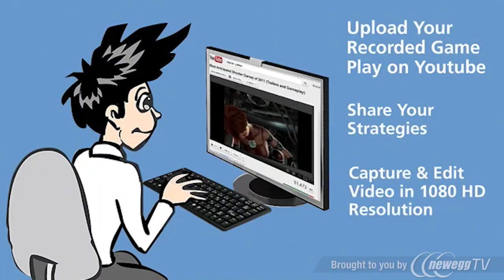DIAMOND HD 1080 Game Console Video Capture Device - Product Tour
DIAMOND HD 1080 Game Console Video Capture Device
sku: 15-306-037